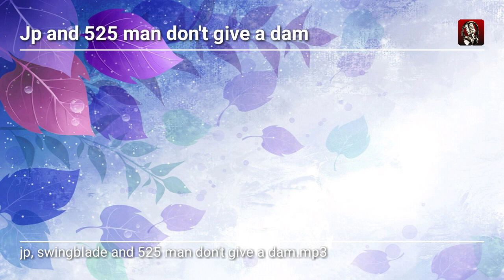jp, swingblade and 525 man don't give a dam